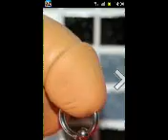Ring um die eier ft. TurbokillerTutorial1